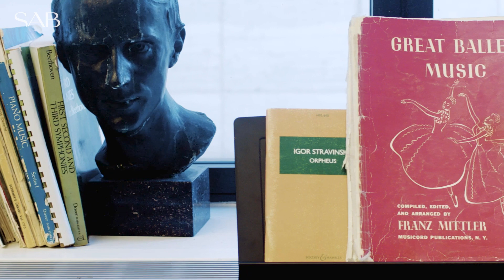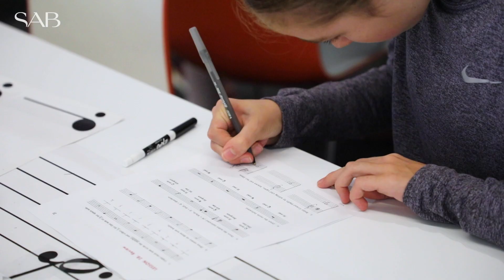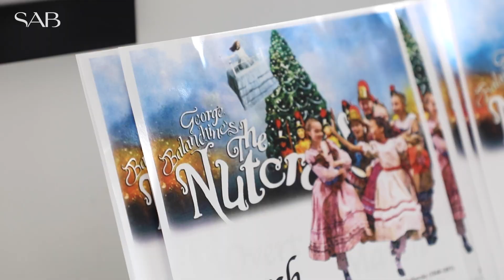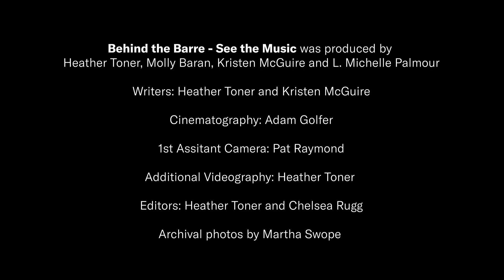Behind the Barre - See the Music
Join our music teacher, Aaron Severini, as he hosts a brand new special taking you inside the School of American Ballet to see how music permeates our training and everything we do. This FREE virtual event includes a dive into the student choreography program, a peek inside daily classes, exclusive interviews with SAB students, faculty, pianists, and more.

Founded in 1934 by George Balanchine and Lincoln Kirstein, The School of American Ballet has been training ballet dancers for generations. SAB is the official School of New York City Ballet.

Any public exhibition of this recording in whole or part in any medium (including social media), commercial, or broadcast use is not permissible for any reason. Any duplication of this recording is strictly prohibited.